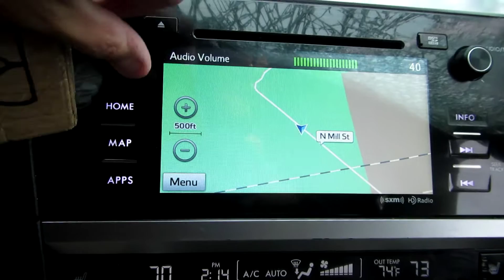2016 Subaru Legacy Outback VB234 Used Auto Parts For Sale